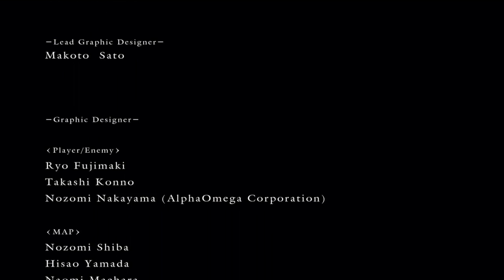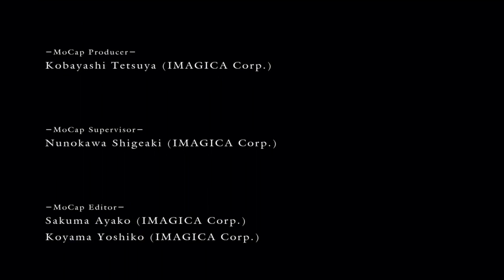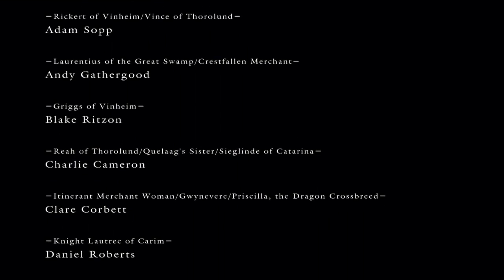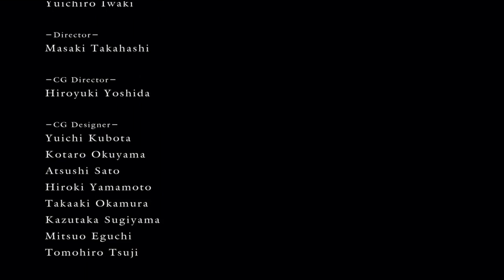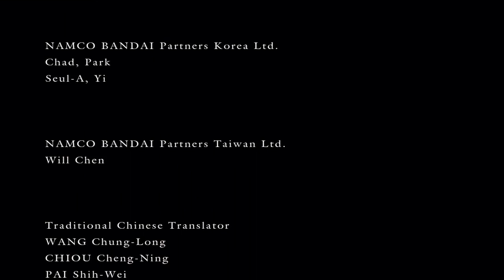The Epic Conclusion - A Noob Plays Dark Souls Part 51